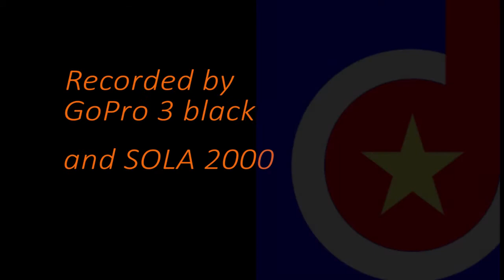Ep.43, Salt City, Bonaire, Fifteen Minutes Dive Shorts (DR)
Diving reef at Salt City.